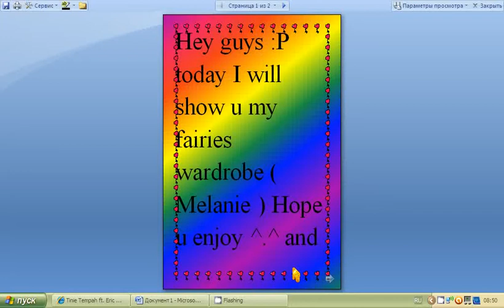Music version : Melanie's wardrobe